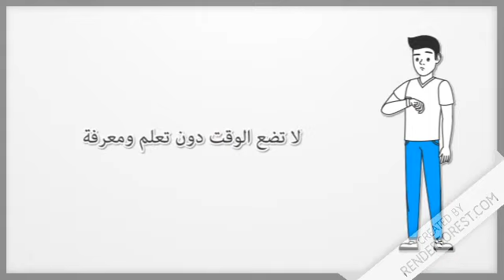حاول ستصل بإذن الله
إلى التفوق والنجاح إلى الثقافة والمعرفة